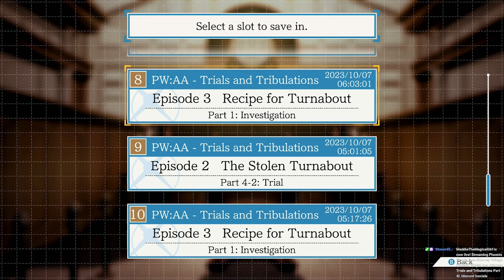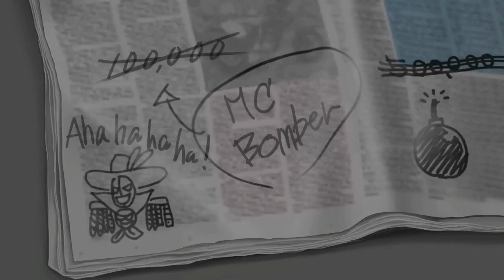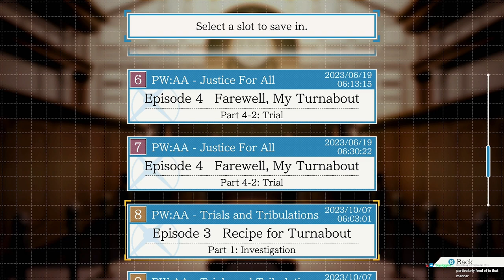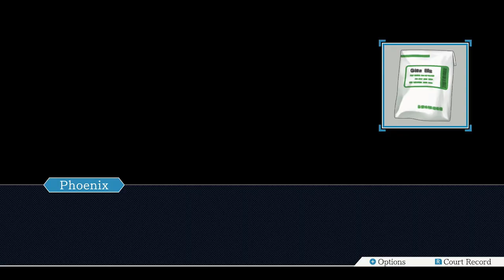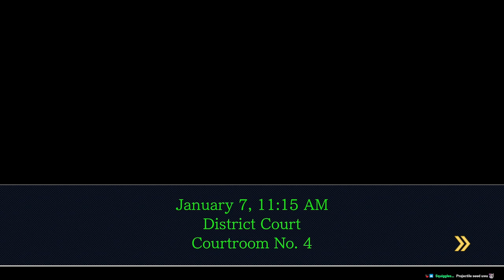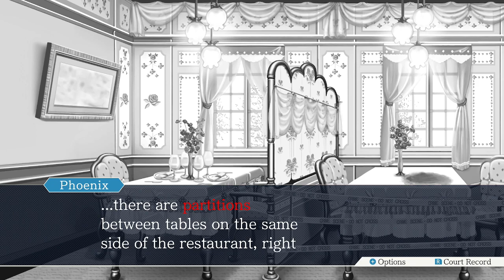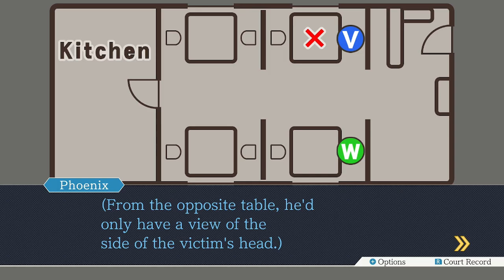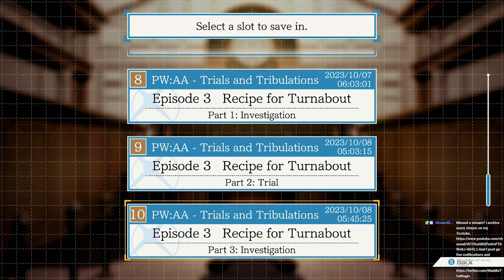Phoenix Wright Ace Attorney Trials and Tribulations Part 4: Maid